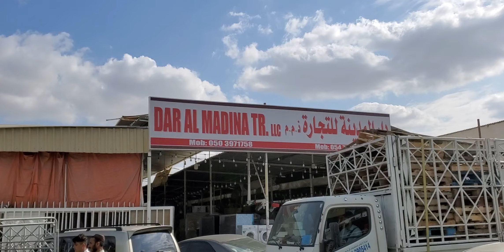Sharjha Al Nada Used Products cheap price ||Dubai' industrial Area part ( 2) |Sharjah 😀lot offer🤩🤩💥💯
Assalamualaikum dear viewer hope you're All doing well..
this is me Akbar Ali today i upload sasti fridge saste AC sasti washing machine videos for you this all items are available in half price in Sharjah Dubai hope you are like my video if you are like please like share and subscribe my YouTube channel and press the bell icon for more this type of videos thank you..

Sasta Refrigerator..
Sasta washing machine..
Sasta AC..

All electronic items Are available in our channel.. wist my playlist for more this type of videos.